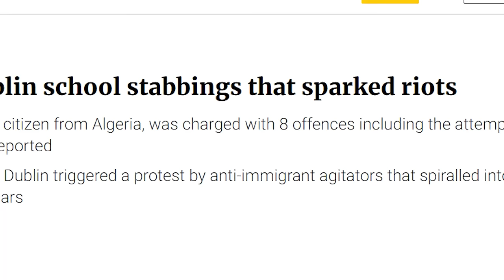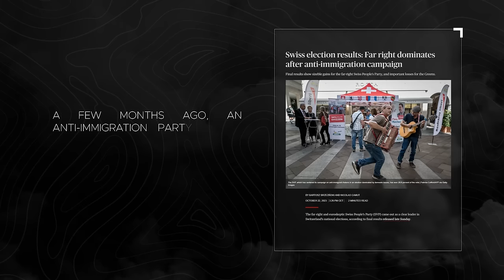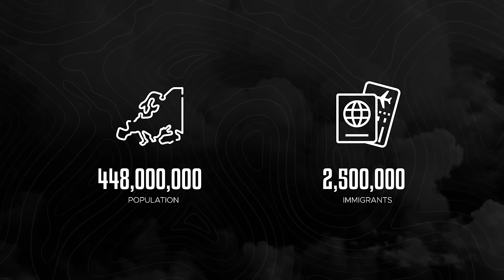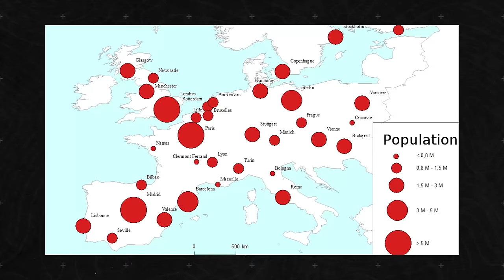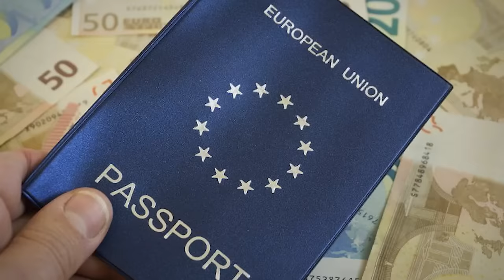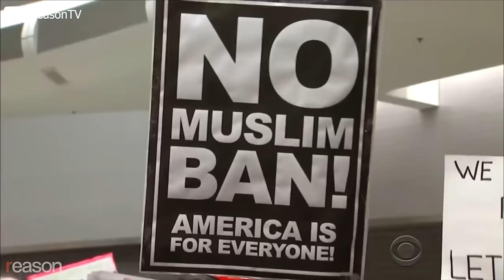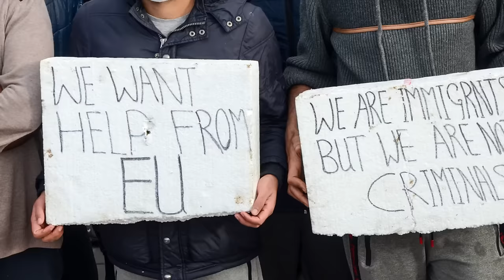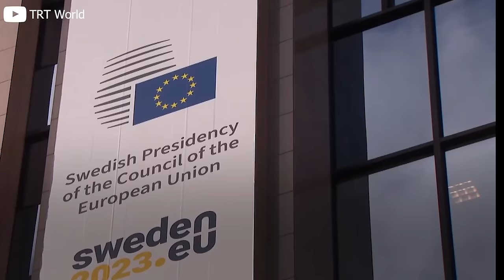Europe's Population Crisis Is About To Explode, Demographics Collapse is Here. End of EU?